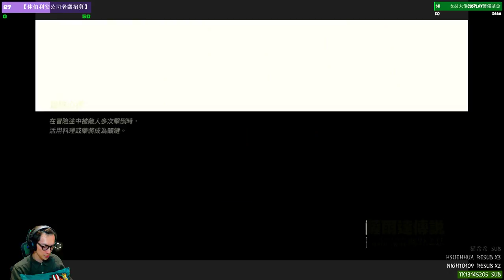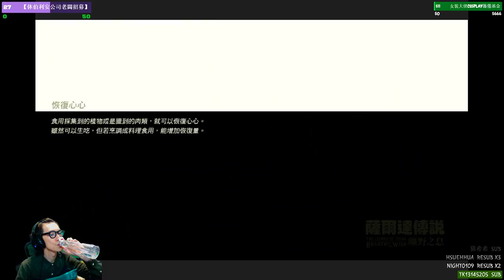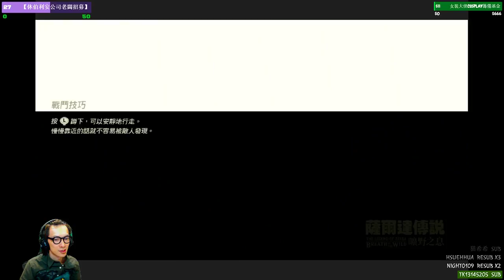必玩SWITCH GAME【推坑趴】薩爾達曠野咻息 DLC考駕照之旅 P2